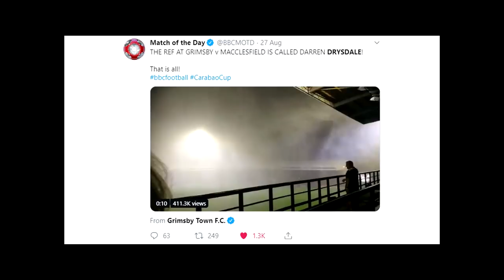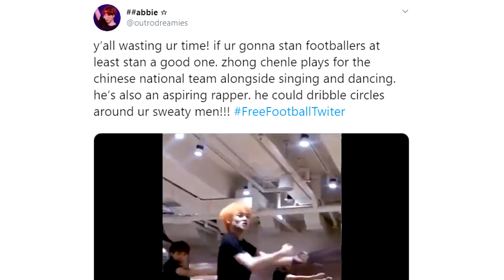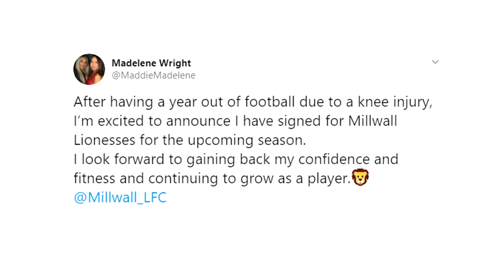ENGLISH FOOTBALL IS A DISGRACE (FTW)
It's time to stand up and call it out. The English Football League has been overlooking the treatment of its clubs for too long. It's time for FTW featuring Bury's demise, Premier League highlights, the worst celebration of all time and FT v KPOP.